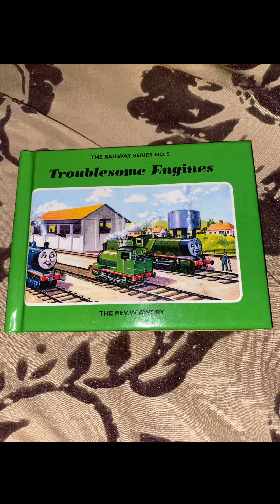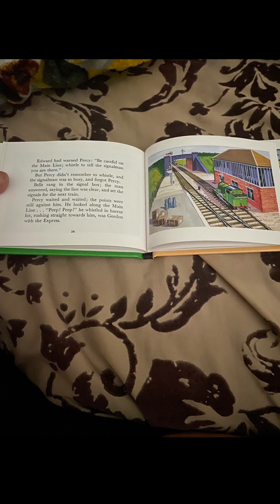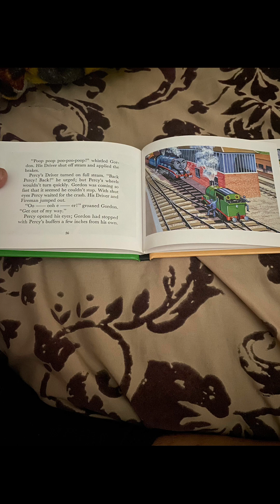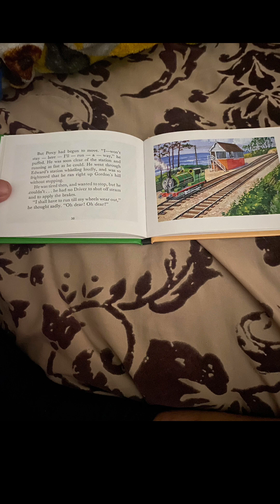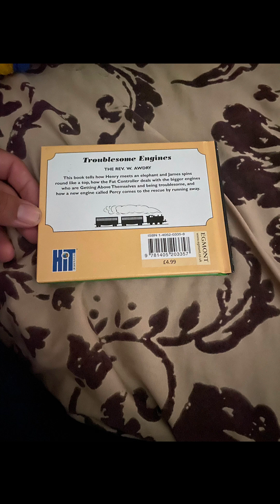Troublesome Engines: Percy Runs Away (NOT MADE FOR KIDS!!)